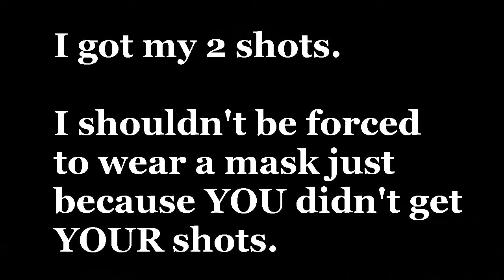If YOU don't vax, don't force ME to mask! (May 13, 2021)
I had my two shots, but when leaving home to go out into a public space like a convenience store, I wear a mask so other people don't freak out. After all, how do THEY know whether I've been vaccinated or or not — or are carrying the covid virus? Just the other day (while wearing a mask) a let down my guard and accidentally stood too close to another person in line at the convenience store. The woman behind the counter freaked out. I assured her that I already had my two shots, but she said "Well I didn't." So how can vaccinated people go out in public without a mask while so many others who won't get vaccinated are still among us? Shouldn't THEY be the ones who take the risk by being out in public rather than punishing and shaming those who are already vaccinated (or naturally immune with their own anti-bodies) and forcing them to continue wearing a mask? I wanted to tell that woman behind the counter, "If you're afraid, get vaxed or go home."